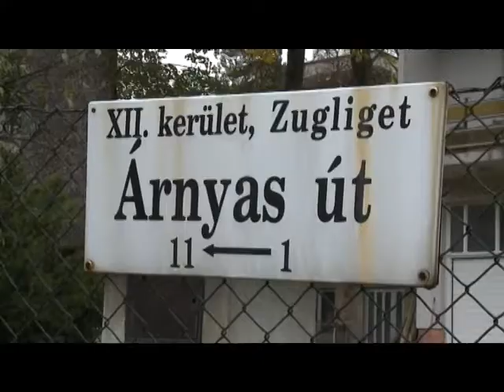Kevesebb a szabálytalankodó az Árnyas úton